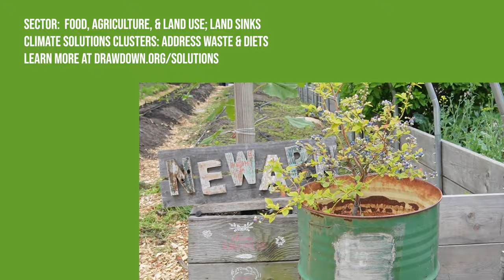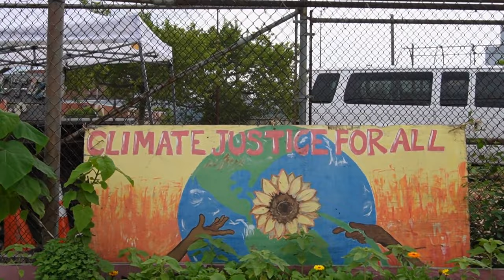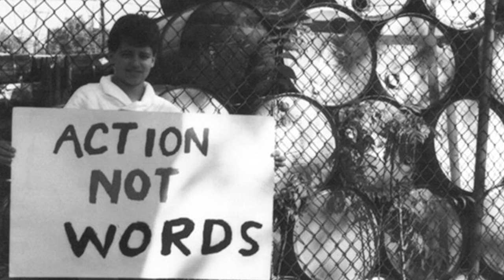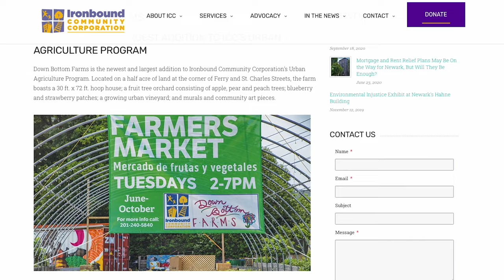Planting Possibility in the Ironbound: Christian Rodriguez | Drawdown’s Neighborhood: Tri-State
Christian Rodriguez is a community organizer in the Ironbound neighborhood of Newark, New Jersey. Christian is focused on educating and engaging their community on environmental issues and is cultivating climate solutions as a farmer, growing fresh food while sowing seeds of justice in younger generations. Ironbound is in close proximity to fossil fuel manufacturing and other heavily polluting industries, including one of the largest trash incinerators on the east coast, an airport, sewage facilities, and the Port of Newark – all within a five-mile radius. The area is an environmental justice “sacrifice zone,” a term used to describe a location that has experienced economic disinvestment in residential areas and has been significantly altered by heavy environmental pollution that further compounds adverse impacts on the people who live there.

Christian’s work at the Ironbound Community Corporation is fighting back through climate solutions that improve surrounding neighborhoods. This includes educating and engaging community members through activities like composting, regenerative agriculture, advocating for renewable energy, and fighting for a future free from fossil fuels.

Do you want to discover your role in stopping catastrophic climate change? Drawdown’s Neighborhood, presented by Project Drawdown, is a series of short documentaries featuring the stories of climate solutions heroes, city-by-city.

Join host and Project Drawdown storyteller Matt Scott on a journey to "pass the mic" to climate heroes whose action-focused stories often go unheard and elevate climate action. Drawdown's Neighborhood showcases the diverse community working to help the world reach drawdown, the future point when greenhouse gas levels start to decline steadily. Each story in the Drawdown's Neighborhood series connects climate solutions with everyday people looking to tap into their superpowers to stop climate change. Hear their voices, learn about their "green careers," and find inspiration for how you can utilize your unique talents to accelerate climate solutions and center justice no matter where you live.

This series features the Tri-State Area, commonly called the greater New York (City) area, encompassing three states: New York, New Jersey, and Connecticut, and is home to more than 20 million people. It is the world's largest metropolitan area by population and landmass. The Tri-State Area is ethnically and racially diverse. It is also known for its varied and rich natural ecosystems. These lands are the ancestral, traditional, and contemporary Native home of "Lenapehoking," or the Land of the Lenape, Mohicans, and Iroquois.

The Tri-State Area comprises multiple industries and boasts the largest metropolitan economy worldwide. As a hub of tourism, innovation, education, research, and manufacturing, a more the Tri-State Area has enormous economic, social and political power for addressing climate change in ways that create a powerful impact across sectors and social issues and for justice by centering the communities most immediately and severely affected by climate change as essential voices to guide solutions. Including Black people, Indigenous people, and people of color, who are often excluded from dialogues about solutions. Drawdown's Neighborhood: Tri-State features the stories of eleven change-makers building momentum to draw down emissions and create a healthier, more just future for all.

Watch and share this short documentary series, created by the Drawdown Stories team in collaboration with adventure filmmakers Erik Douds and Andrea Willow. Interested in leveling up your climate journey? We encourage you to discover solutions and aspects of your climate story using the discussion questions and resources accompanying each film, developed in collaboration with Jothsna Harris of Change Narrative.

Project Drawdown is the world’s leading resource for climate solutions; to learn more, please